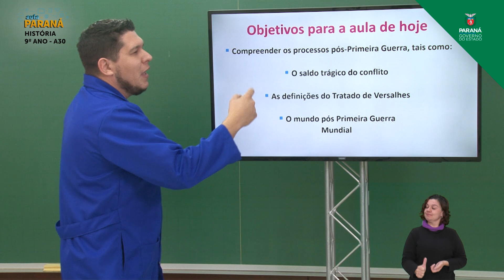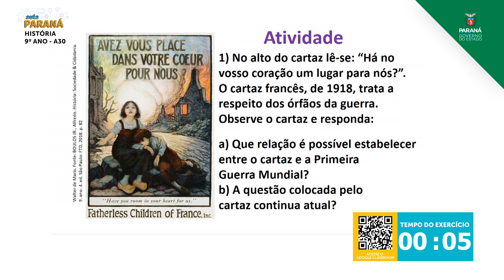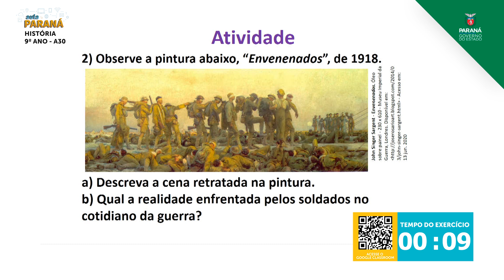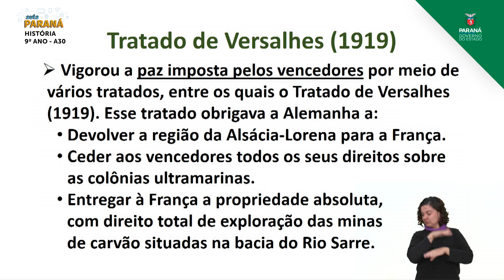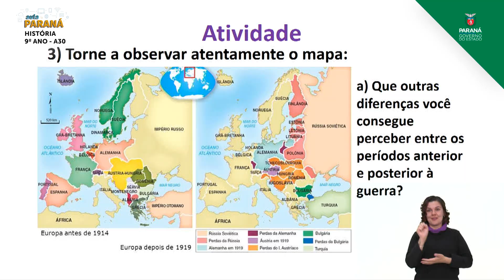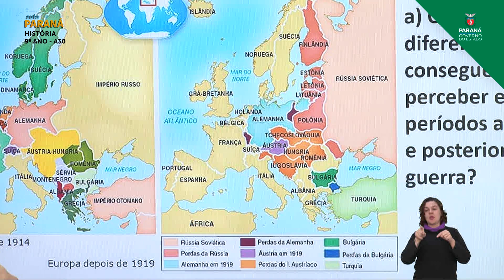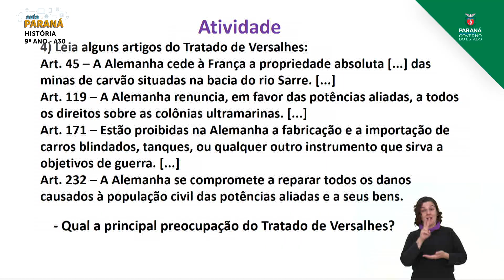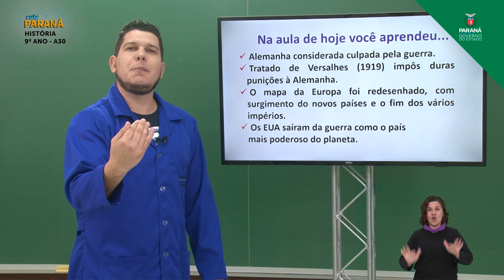9º Ano | História | Aula 30 - Primeira Guerra Mundial: A Paz dos Vencedores